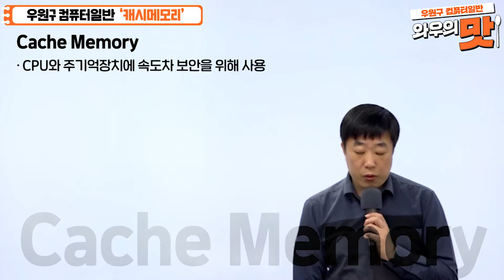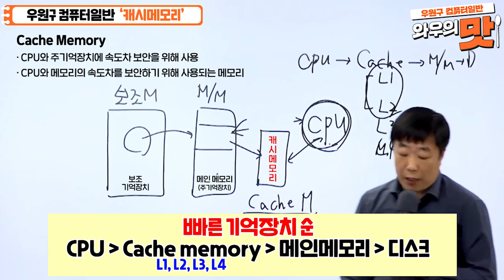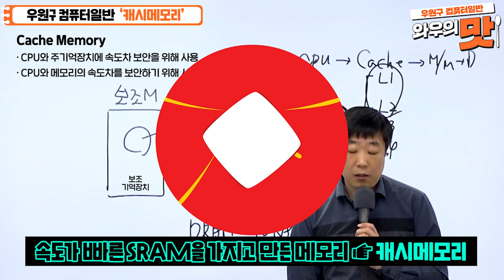군무원 전산직 기상직 와우에듀 우원구 컴퓨터일반 맛 '캐시메모리'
[맛보기강의] 컴퓨터일반의 맛 우원구 컴퓨터일반

군무원 전산직, 기상직 전공과목 컴퓨터일반!
시험에 자주 출제되는 캐시메모리
간략하게 설명해드립니다.

와우에듀 우원구 교수님의 컴퓨터일반 강의로
합격의 맥을 잡아보세요!